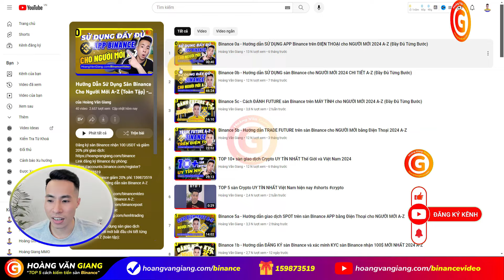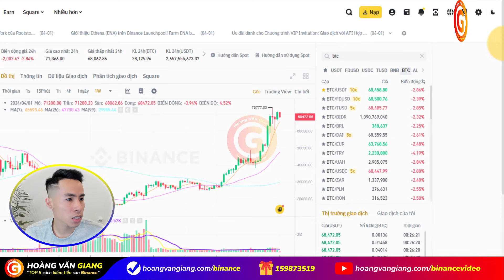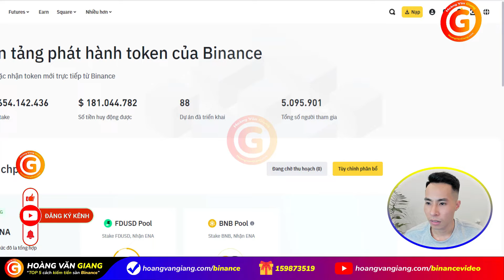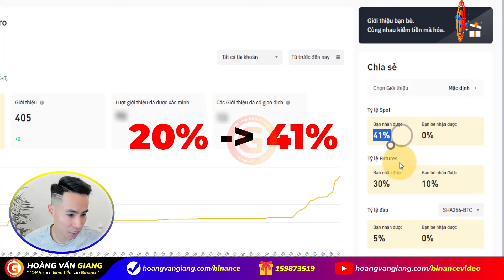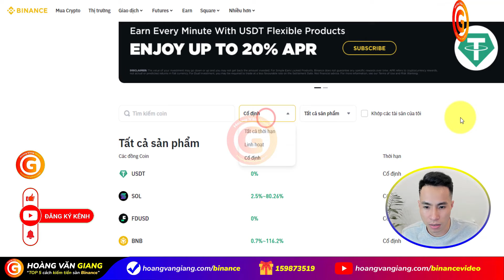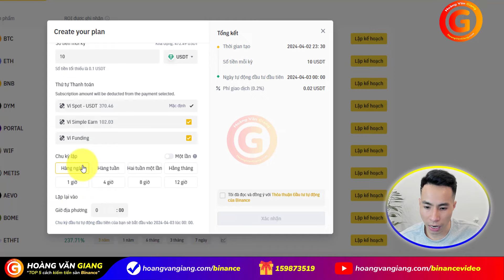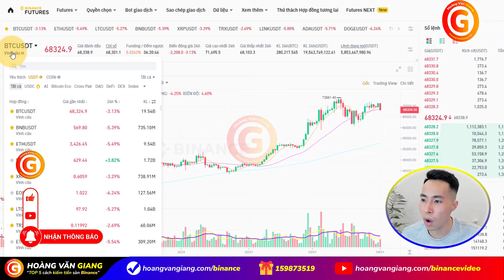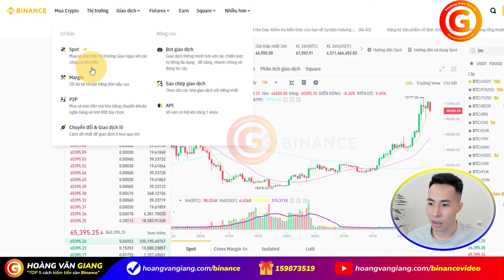Binance 3 - TOP 5 CÁCH kiếm tiền trên sàn Binance cho NGƯỜI MỚI Nhanh Nhất A-Z - Hoàng Văn Giang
Binance 3 - TOP 5 cach kiem tien tren san Binance cho nguoi moi nhanh nhat A-Z - Hoang Van Giang
Video này, @hoangvangiang sẽ chia sẻ, tổng hợp danh sách TOP 5 cách kiếm tiền trên sàn giao dịch Binance cho người mới bắt đầu nhanh nhất chi tiết từng bước từ A đến Z.

🎁 Mã giới thiệu Binance giảm 20% phí: 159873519
▶️ Full trọn bộ chuỗi series video hướng dẫn cách sử dụng sàn giao dịch Binance chi tiết từng bước từ A đến Z (toàn tập)
📝 Bài viết hướng dẫn sử dụng sàn Binance chi tiết từ A đến Z

00:00
01:12 Cách 1: Mua HOLD coin trên sàn Binance qua giao dịch Spot
03:46 Cách 2: Tham gia Binance Launchpool, Launchpad stake BNB nhận token miễn phí
05:39 Cách 3: Affiliate - Giới thiệu bạn bè trên Binance nhận hoa hồng lên đến 41%
07:02 Cách 4: Earn trên sàn Binance
08:35 Cách đầu tư tự động trên sàn Binance
10:30 Cách 5: Đánh Future trên sàn Binance
13:29 Video sau: Hướng dẫn giao dịch trên sàn Binance A-Z
14:22 Theo dõi Hoàng Văn Giang